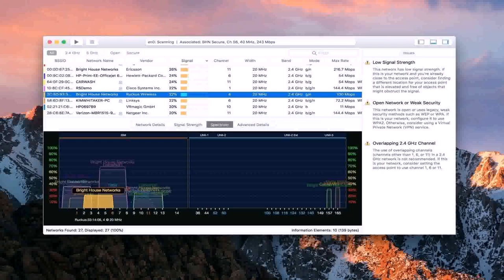Small House Design With Floor Plan And Estimated Cost